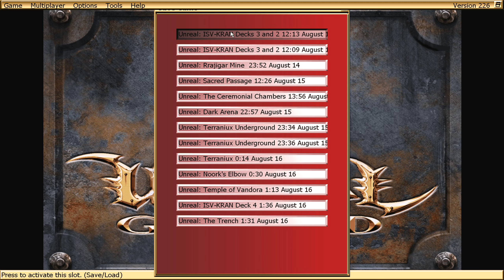Unreal Walkthrough on "Unreal" difficulty 1440p maxed graphics PART 16 - ISV-KRAN Decks 3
ISV-KRAN Decks 3.

Full walkthrough / playthrough / gameplay of the classic Unreal 1 from 1998 (from Unreal Gold) single player campaign. This walkthrough was played at the highest difficulty setting called "Unreal", recorded with Fraps at maxed out graphics settings and uploaded in 1440p. Part 16 of 37. Playlist link: